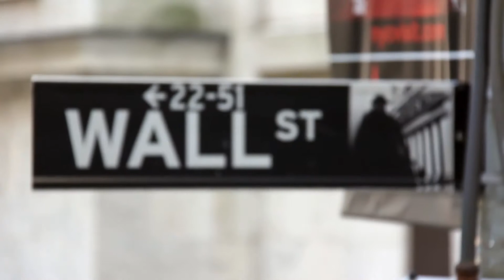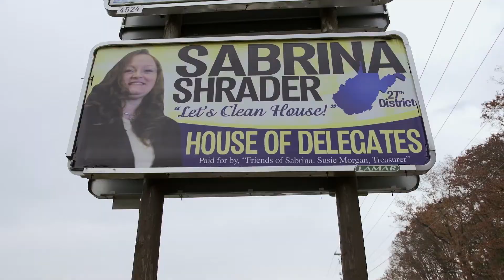Waking The Sleeping Giant: The Making of a Political Revolution - Trailer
This documentary is the story of an attempt to build a twenty-first-century progressive movement in the United States. Five remarkable individuals wrestle with persistent racial injustice, growing economic inequality, and the corrupting influence of money in politics against the backdrop of an extraordinary 2016 presidential race.

From the presidential-campaign trail with Senator Bernie Sanders to a local race in the failing economy of rural West Virginia, from a mass sit-in on the U.S. Capitol steps to racially charged police commission hearings in Los Angeles, Waking the Sleeping Giant makes sense of this moment in American politics, probing widespread discontent during the 2016 election cycle, Donald Trump's dramatic electoral victory, and the challenges ahead for those building a re-energized progressive movement.

This film contains explicit language that is appropriate for mature audiences.